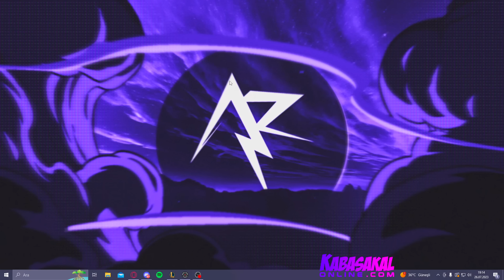JHİN ama HER VURUŞ TEK ATIYOR